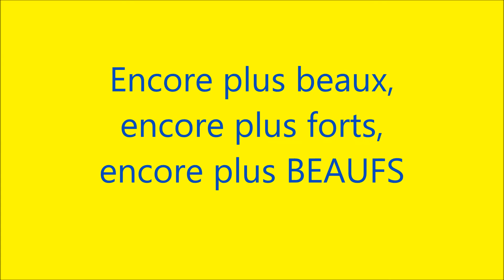Le CFPC à Lamotte 2016